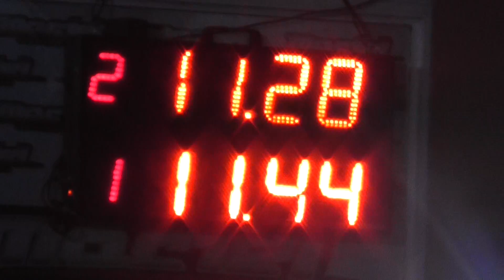2/3/2019 300 Libres El Canal de Todos Autodromo de Avellaneda